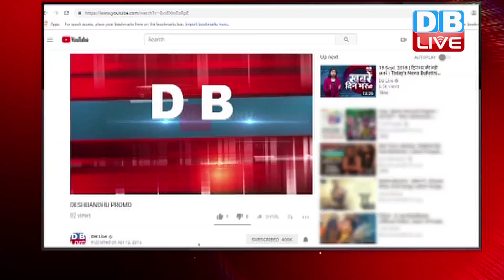हमने Assam-Gujarat सरकार को जगाया - Rahul Gandhi | अभी भी सो रहे हैं प्रधानमंत्री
मध्यप्रदेश और छत्तीसगढ़ में कांग्रेस की नई सरकारों द्वारा किसानों की कर्ज माफी का असर देश में बीजेपी शासित सरकारों पर भी दिखने लगा है. अब बीजेपी शासित राज्य भी किसानों के हक में कर्ज माफी और बिल माफी की घोषणाएं कर रहे हैं. गुजरात की बीजेपी सरकार ने किसानों के 650 करोड़ रुपये का बिजली बिल माफ कर दिए हैं... तो असम में भी किसानों के लिए कर्जमाफी की घोषणा की गई है. हालांकि यहां पर किसानों को अधिकतम 25 हजार रुपये तक ही कर्जमाफी मिलेगी. इसे लेकर कांग्रेस अध्यक्ष राहुल गांधी ने कहा कि गुजरात-असम के मुख्यमंत्रियों को जगाने में हम कामयाब रहे, लेकिन प्रधानमंत्रीजी अभी सो रहे हैं.